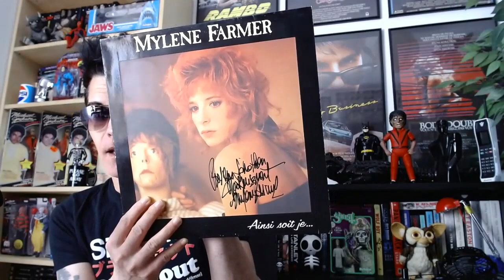Mylène Farmer : unboxing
Bon alors là j'ai bien conscience que cette vidéo ne va pas passionner énormément de monde parmi vous mais j'ai pensé que ce serait malgré tout sympa de la mettre en ligne !